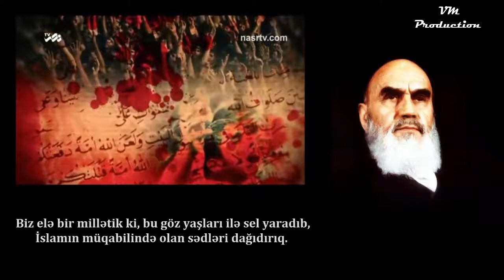Göz yaşlarımızın əzəməti - İmam Xomeyni (r)